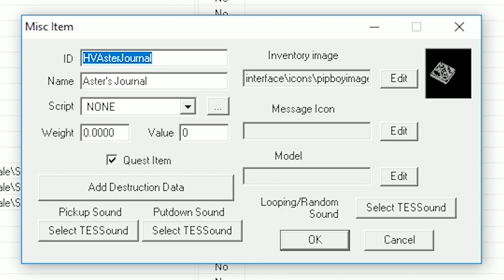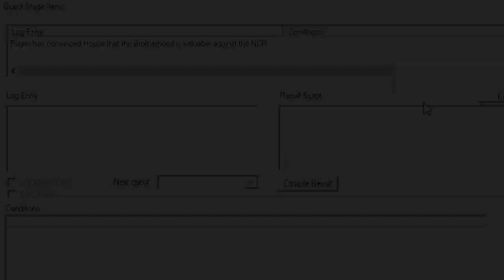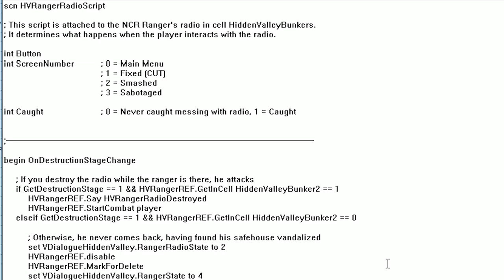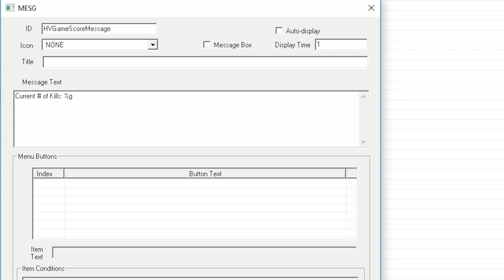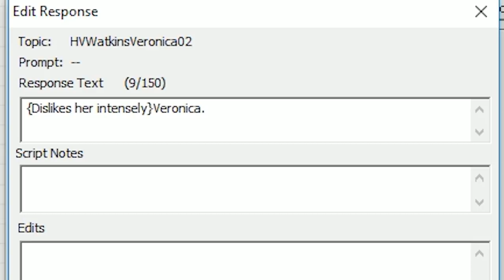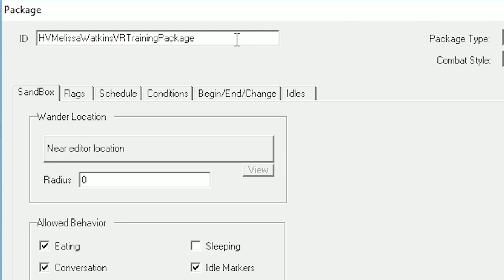The Brotherhood of Steel's Cut Content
Episode 23 of FNV: The Cutting Room Floor, an in-depth investigation into the cut content, design and development of Fallout: New Vegas. In this episode, we discuss the Brotherhood of Steel's cut and unused content.